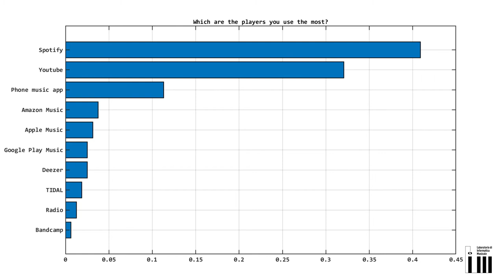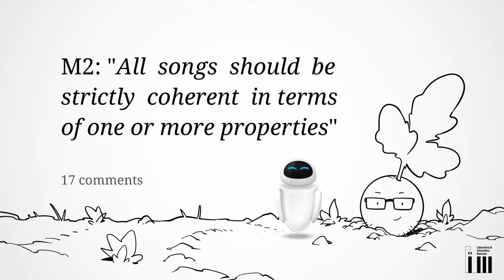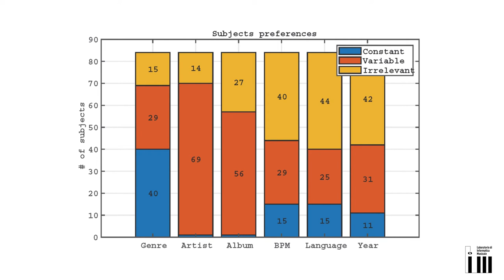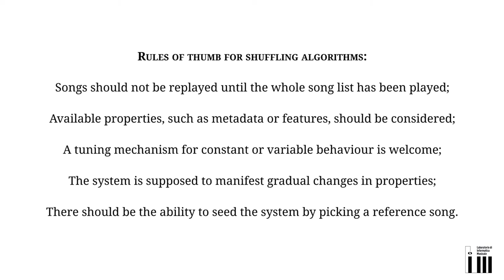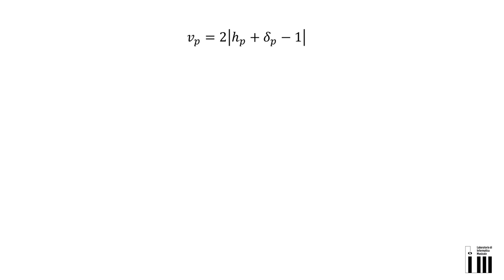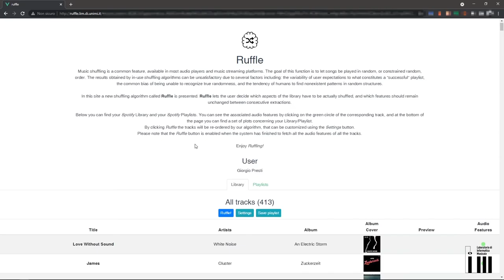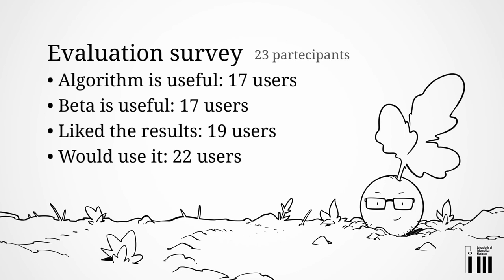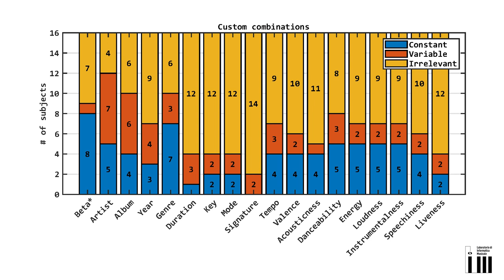Ruffle: A User-Controllable Music Shuffling Algorithm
Session 7 – Music Classification, Recommendation, and Preservation
Giorgio Presti, Federico Avanzini, Adriano Baratè, Luca Andrea Ludovico and Davide Andrea Mauro - Ruffle: A User-Controllable Music Shuffling Algorithm